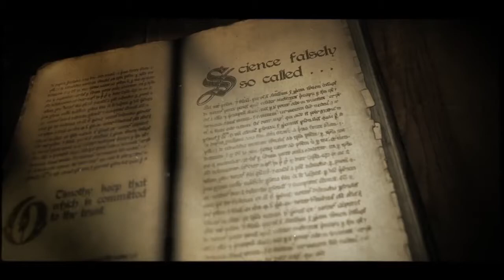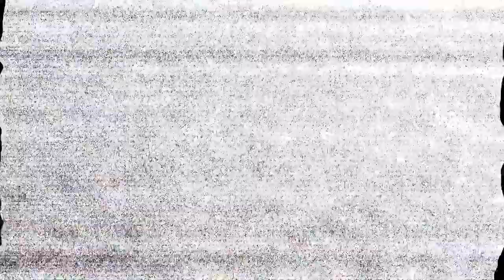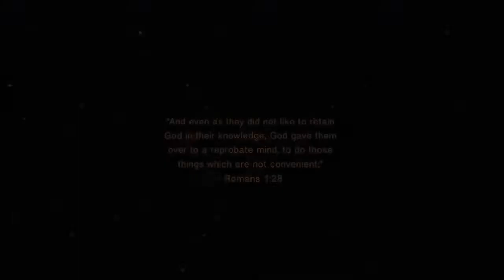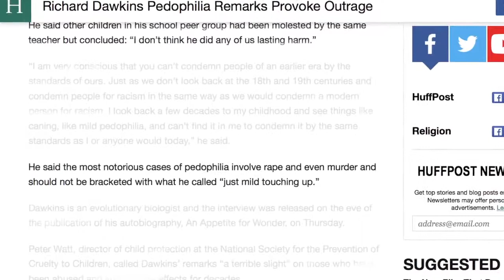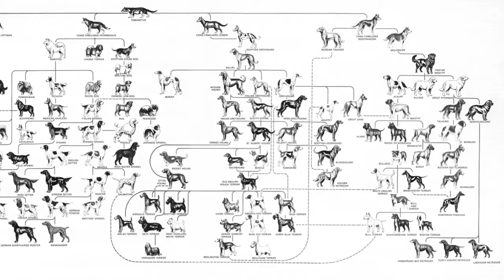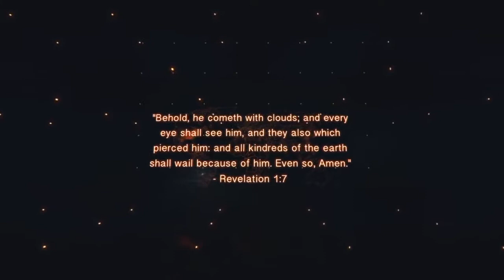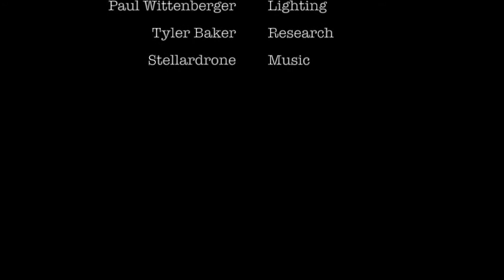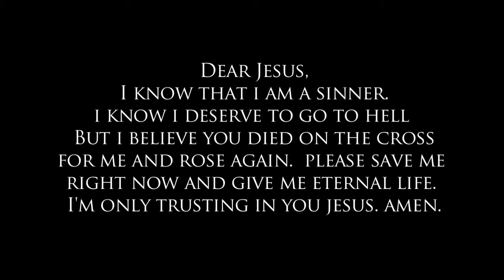Idiot Scientists - Professing Themselves to be Wise Documentary Film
Documentary Film by Pastor Steven Anderson